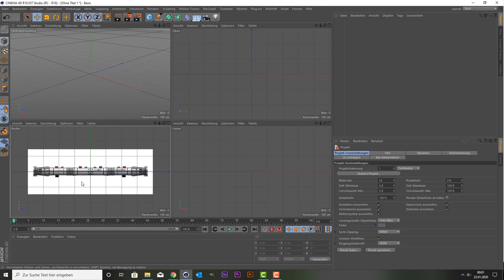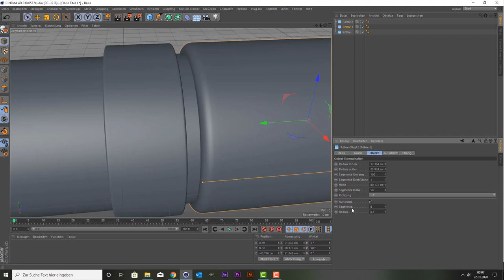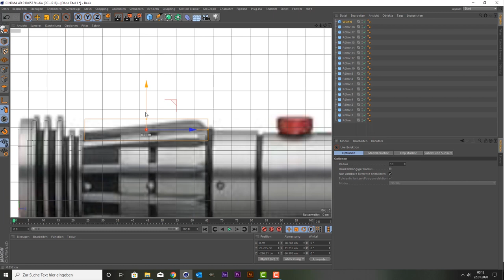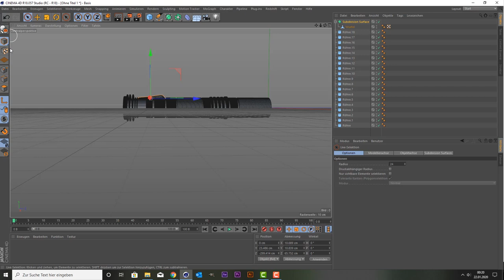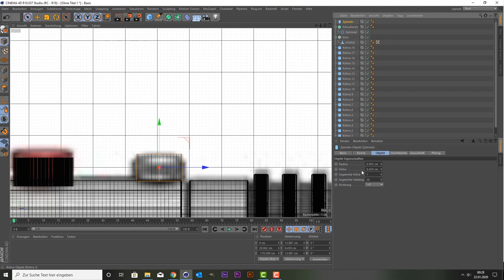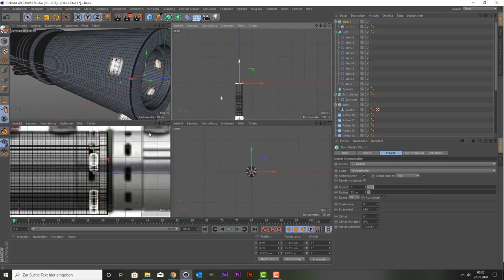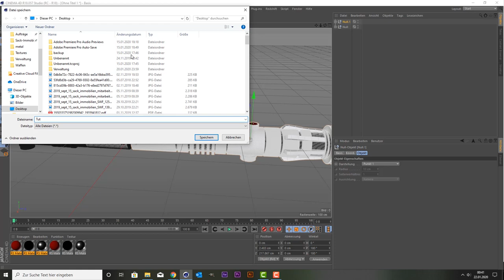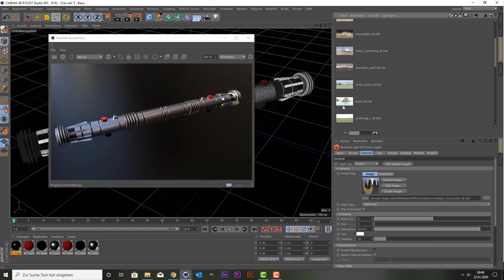Cinema 4D Tutorial - Darth Maul Lichtschwert (free Project)